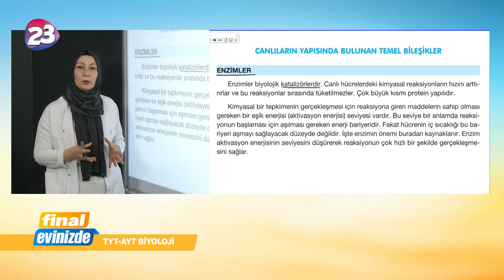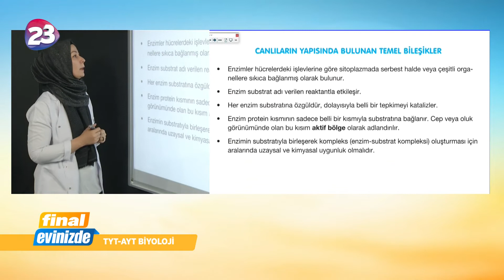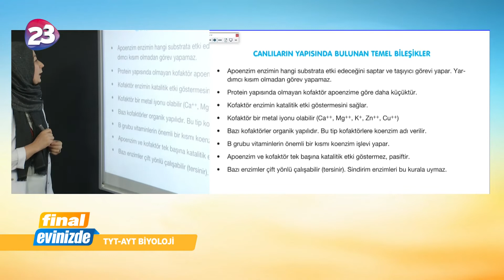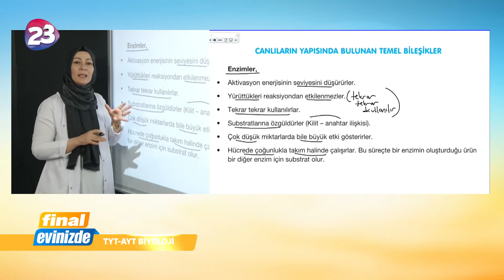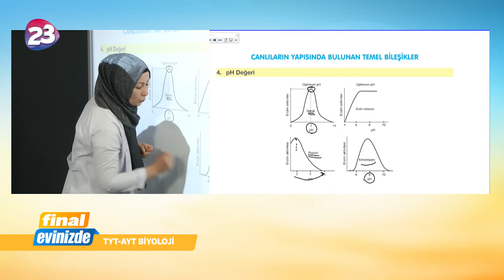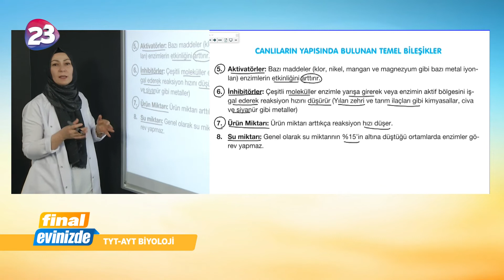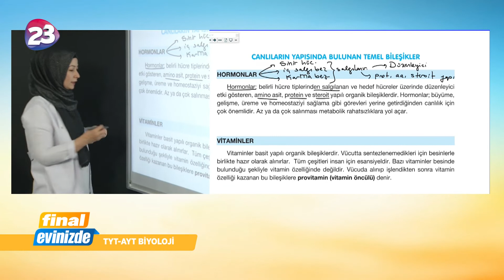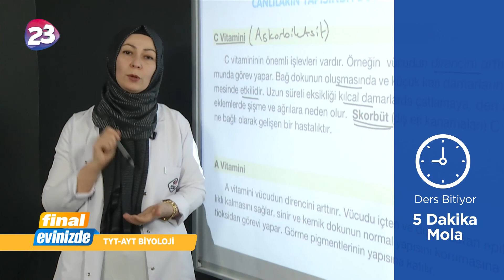12. Sınıf Biyoloji Dersi Bölüm 1 / 4 Haziran 2020 Perşembe / Final Yayınları